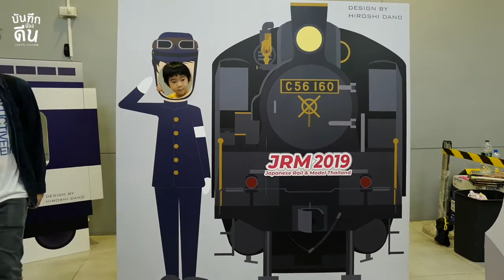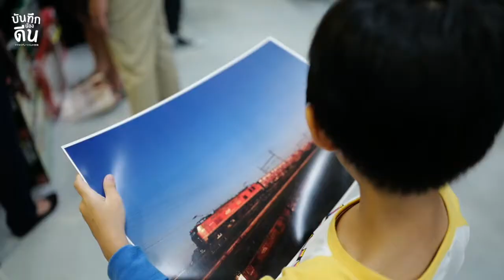Bangkok Exhibition : Japanese Rail & Model Thailand 09/06/2019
งาน Japanese Rail & Model Thailand 09/06/2019

พี่ดีนชอบมากกกก สำหรับพี่ดีนเหมือนหลุดมาอีกโลกนึงที่มีแต่รถไฟ รถไฟ รถไฟ งานนี้ถึงจะไม่ใช่ของเล่นเด็ก แต่ดีนมีความสุขมาก ได้เห็นรถไฟที่ตัวเองรู้จัก ยืนชี้ยืนดูอยู่นานมากๆ ถ้าปีหน้ามีอีกไปอีกแน่นอน 4y7m